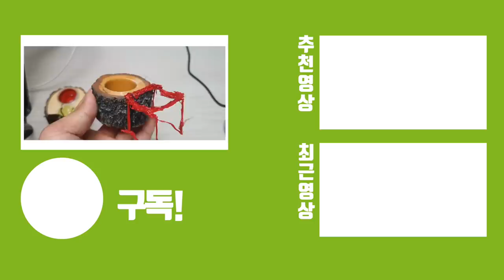3D펜으로 곤충에게 구조물 만들어 주었더니..?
한번 해주고 싶었어요 참 이쁘게 잘 만들었네요.